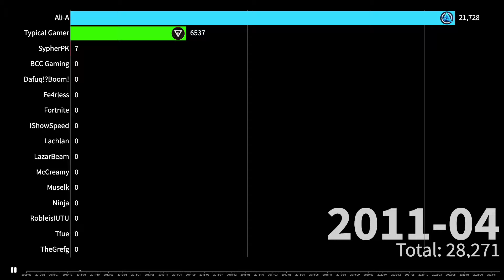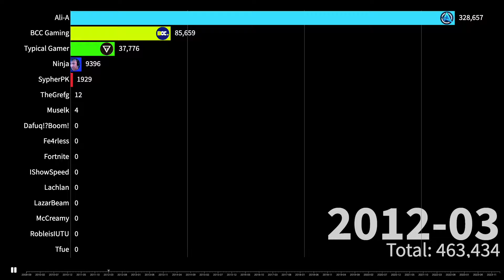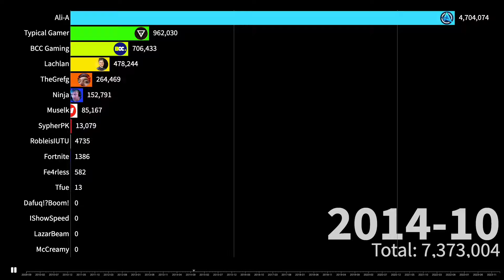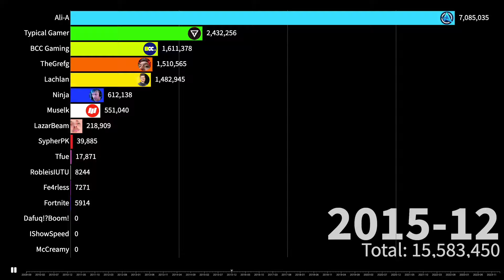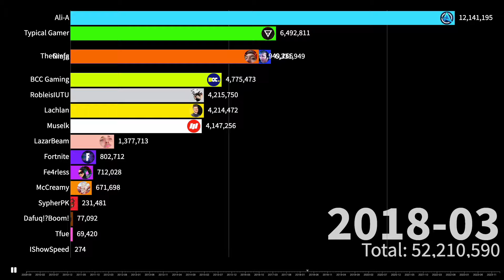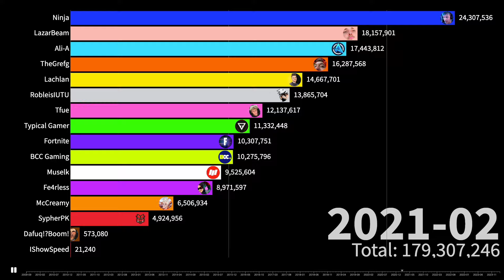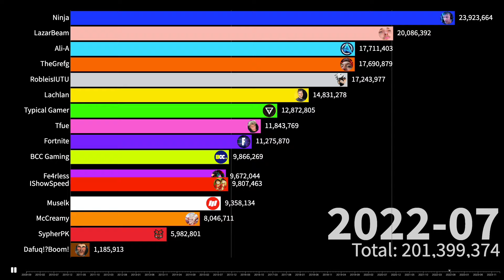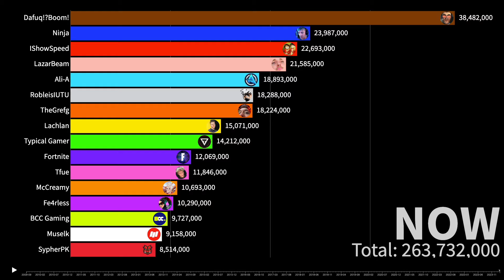Dafuq!?Boom! Vs Top 15 Most Subscribed Fortnite YouTube Channels | Sub Count History (2009-2024)